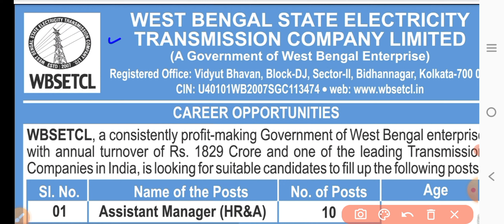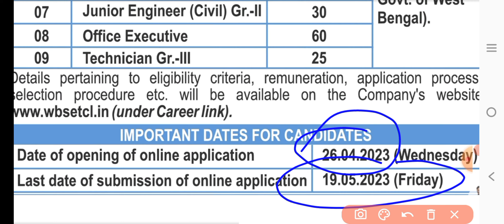बिजली विभाग तकनीशियन भर्ती 2023 | ITI Technician Recruitment 2023 | ITI Permanent Job